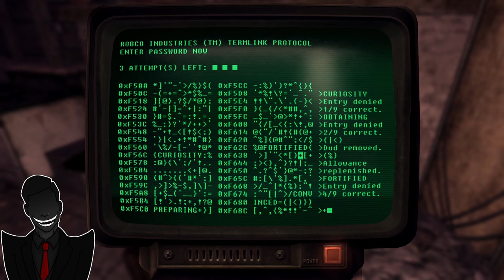Mute Meetings and Gala Prep (Fallout New Vegas Part 26)